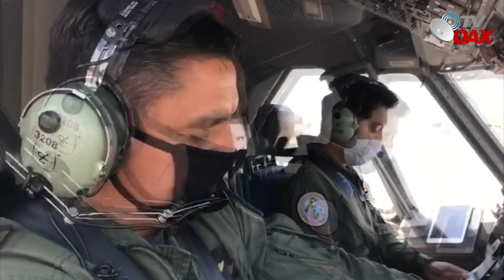Ejercito Mexicano en Accion Plan DN-III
El ejercito mexicano aplica el plan DN-III ante la pandemia que se vive en Mexico.